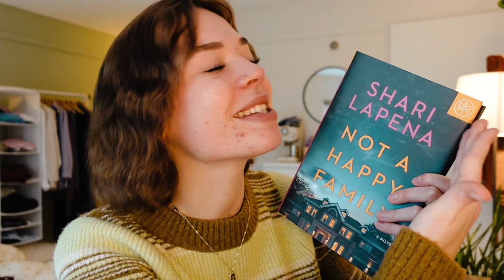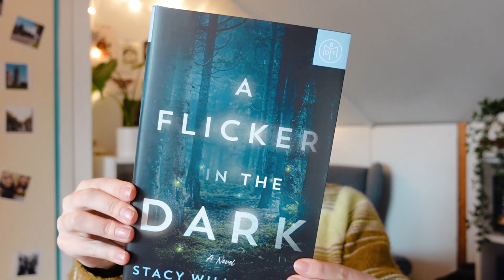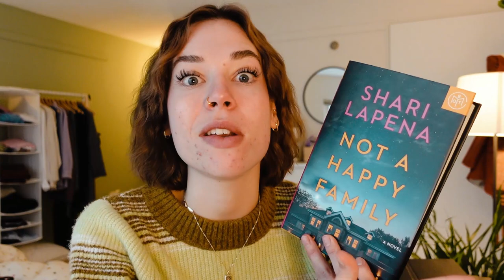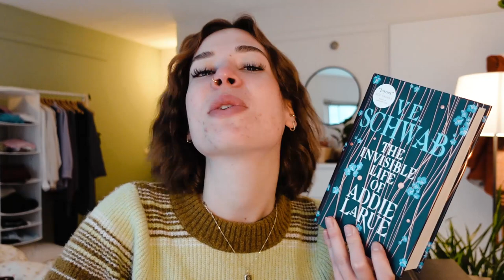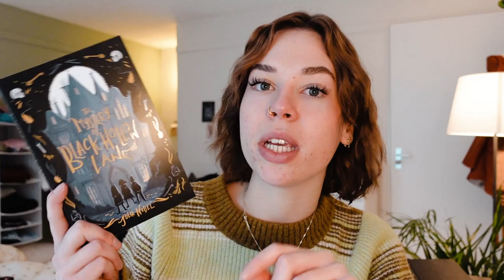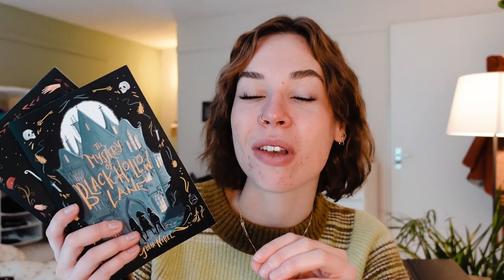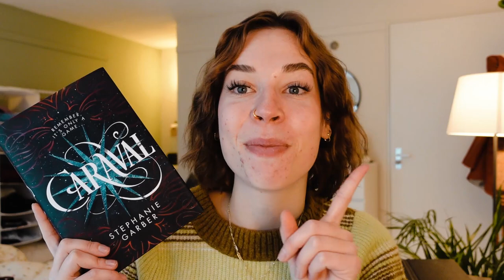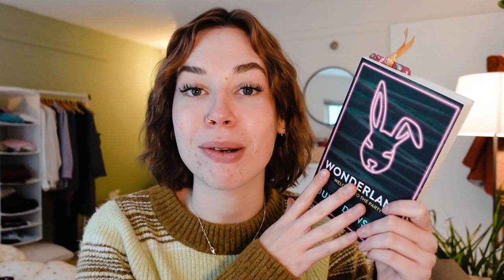LAST WRAP-UP OF 2021 📚 ✨ underwhelming reads, popular fantasies, thrillers & more!!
Use code JOLLY to get your first BOTM book for just $5!

During the past three months I've read some pretty amazing books 😏 Let me know if you've read any of them and lets discuss our opinions in the comments!

Mentioned
@livforreading on Instagram!

00:00 teaser
00:10 welcome to today's video
00:47 book 1, a murder mystery
1:14 thank you BOTM for sponsoring this video 🥰
2:30 BOTM December unboxing!!
4:51 my opinion on book 1
6:20 book 2, autumnal graphic novels
7:22 book 3, a super popular book
10:11 book 4, an influential non-fiction
11:36 book 5, a witchy romance
13:12 book 6, a dark academia middle grade mystery
14:58 book 7, my first psychological thriller
16:25 book 8, I wanted to unhaul this one...
18:40 book 9, this book was ADORABLE
19:30 the books I'm currently reading 👀
21:16 thank you so much for watching ❤️